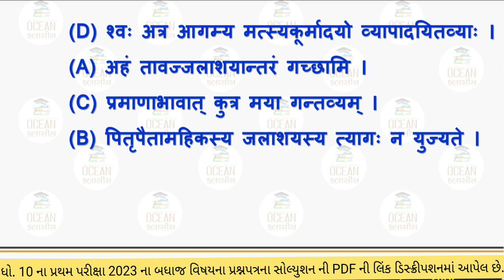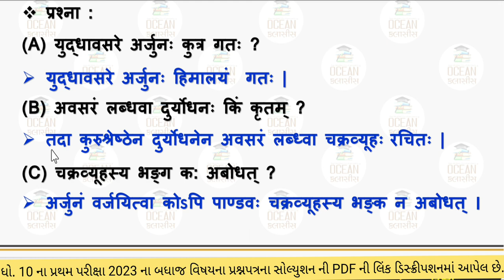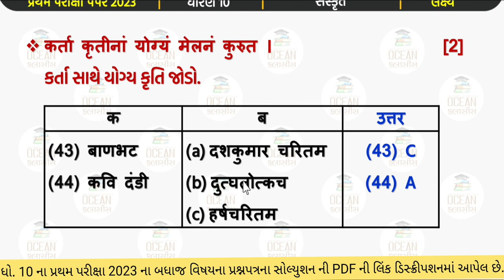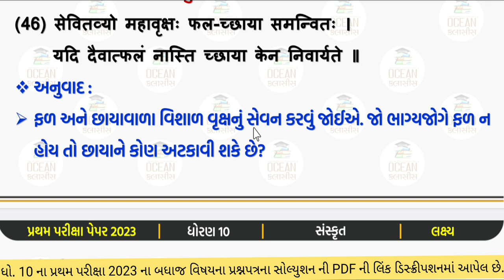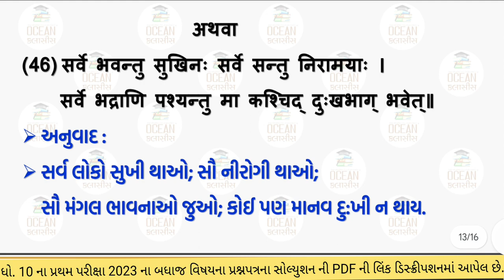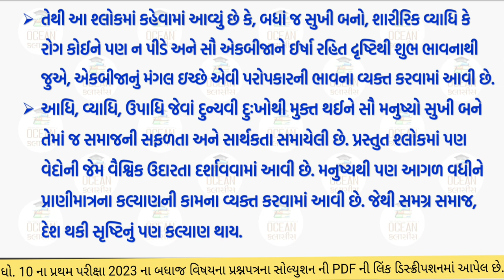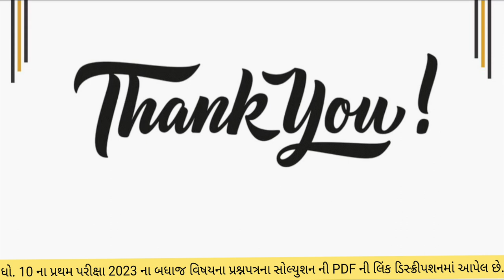std 10 sanskrut pratham pariksha 2023 paper 1 Section E solution | પ્રથમ સત્ર પરીક્ષા 2023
dhoran 10 sanskrit pratham satra pariksha 2023 paper 1 Section E solution | std 10 sanskrut pratham pariksha 2023 paper 1 Section E solution | પ્રથમ સત્ર પરીક્ષા 2023 | પ્રથમ સત્રાંત પરીક્ષા 2023 | પ્રથમ પરીક્ષા 2023 | std 10 sanskrit | paper 1 Section E solution | std 10 sanskrut pratham stra parixa | first exam 2023 | પ્રથમ સત્ર પરીક્ષા ધોરણ 10 સંસ્કૃત પેપર 1 વિભાગ E

About This Video :-
std 10 sanskrut pratham pariksha paper 2023,
std 10 sanskrit pratham pariksha paper october 2023,
std 10 sanskrit pratham pariksha paper solution 2023,
std 10 sanskrut paper solution october,
std 10 sanskrut pratham pariksha paper solution
std 10 sanskrut october exam paper solution
dhoran 10 sanskrut pratham pariksha paper october 2023
std 10 sanskrit october exam paper solution
pratham pariksha dhoran 10 sanskrut paper,
dhoran 10 sanskrut pratham pariksha paper 2023
sanskrut pratham pariksha paper 2023
dhoran 10 sanskrit pratham pariksha october paper 2023
std 10 sanskrit paper solution 2023
dhoran 10 sanskrut pratham pariksha pepar solution 2023
dhoran 10 sanskrit first exam paper solution,
dhoran 10 sanskrit paper 1 Section E solution,
std 10 sanskrut paper,
std 10 sanskrit first exam paper 2023 paper 1 Vibhag E
std 10 sanskrut first exam paper solution
dhoran 10 sanskrut first exam model paper 2023
std 10 sanskrut paper 1 Vibhag E solution 2023 first exam
ધોરણ 10 પ્રથમ પરીક્ષા પેપર 1 વિભાગ E સોલ્યુશન
ધોરણ 10 સંસ્કૃત પ્રથમ પરીક્ષા પેપર સોલ્યુશન